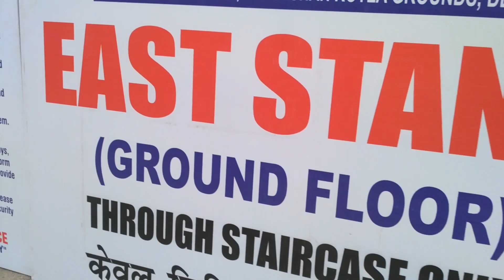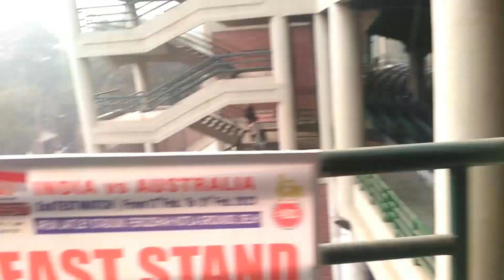Arun Jaitley Stadium Delhi inside view🏟